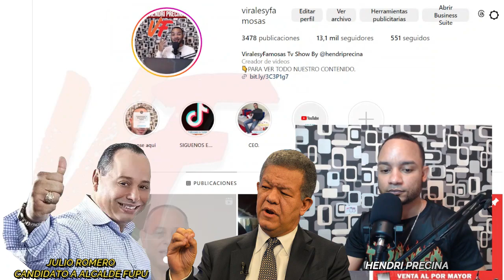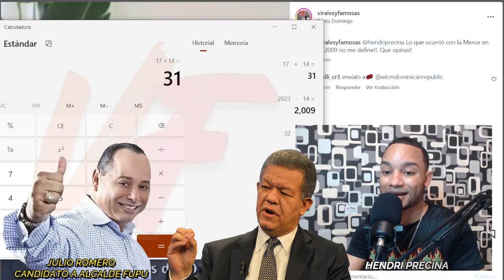Tuvo un hijo con una Menor y ahora quiere ser Alcalde de Santo Domingo Este, junto a Leonel F 😱